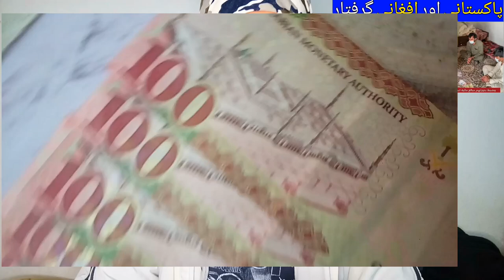Saudi Arabia Arrests one Pakistani and one Afghani, Saudi Arabia News Today in Urdu and Hindi,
Saudi Arabia Arrests one Pakistani and one Afghani, Saudi Arabia News Today in Urdu and Hindi, At Noon in a video showing, showing off money Residenyts arrested who got 21000 riyals from a commercial cover-up, The Hail region police arrested two people who appeared in a video clips circulating on social media, showing off money, saudi arabia news, saudi arab ki khabry, saudi arab me aik pakistani aur aik afgani girftar,